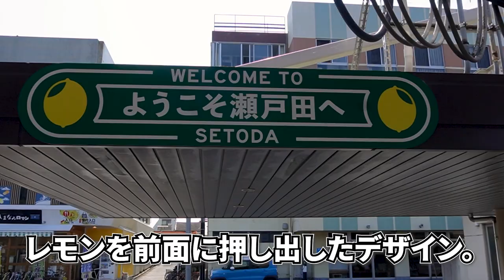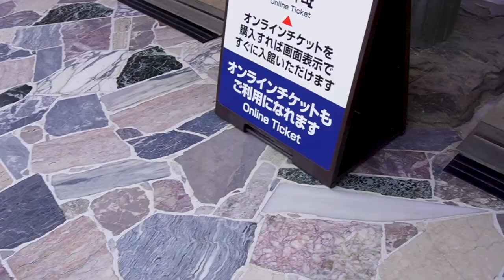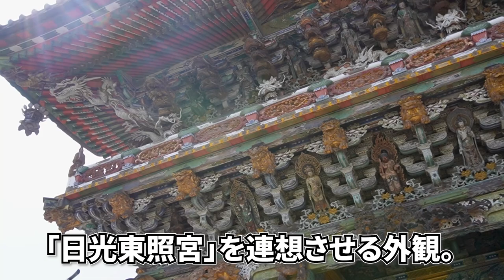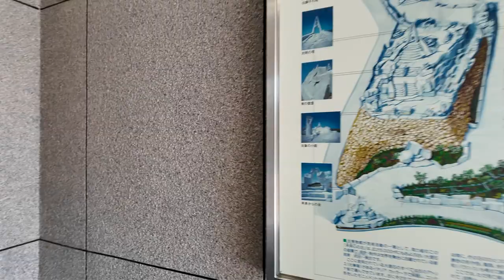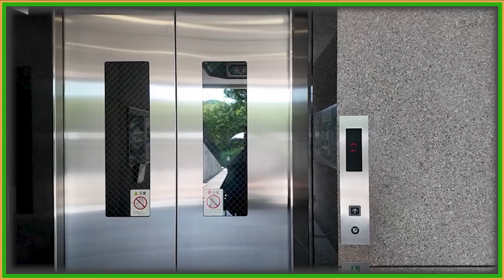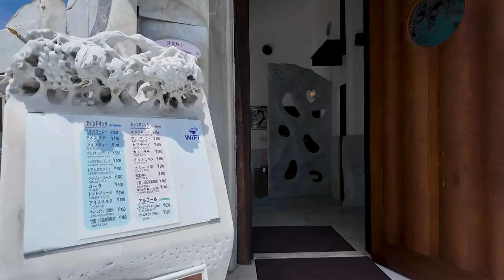【未来心の丘〈耕三寺〉】着物で旅する生口島(第2章)！ レモンの島が誇る寺院の「純白の庭園」がまぶしすぎた!!《四国縦断編#2》/ The solo trip in Ikuchijima, vol.2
『【未来心の丘〈耕三寺〉】着物で旅する生口島(第2章)！ レモンの島が誇る寺院の「純白の庭園」がまぶしすぎた!!《四国縦断編#2》』です。

💮今作での訪問先
瀬戸田港、旅館つつ井、しおまち商店街、耕三寺、未来心の丘、カフェ「クオーレ」

00:00 アバンタイトル / Avan Title
00:06 オープニング / Opening
00:44 今回の目的地 / The destination of this trip video.
01:23 しおまち商店街 / The Shiomachi Shopping Avenue.
01:53 耕三寺 / The Kosanji Temple.
04:13 未来心の丘 / The "Hill of Future Heart".
08:20 カフェ「クオーレ」/ The Cafe "Cuore".
09:32 エンディング / Ending.
10:03 エンドカード / End screen.

▶️撮影機材: Osmo Pocket3、ZV-E10L
▶️編集ソフト: Adobe Premiere pro
▶️SE音源：効果音ラボ

 This travel video is the 2nd episode of "The solo trip to the Shikoku island and several islands in Shimanami kaido" edition.
 The destination is the "Hill of Future Heart" in Kosanji Temple.
 Let's take a look and enjoy the marble garden created by one of Hiroshima's leading sculptors!